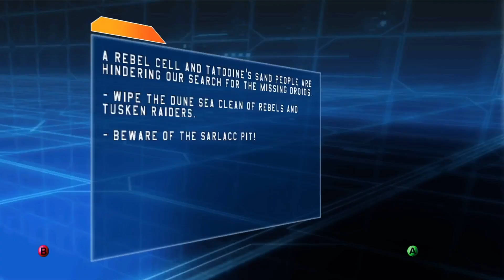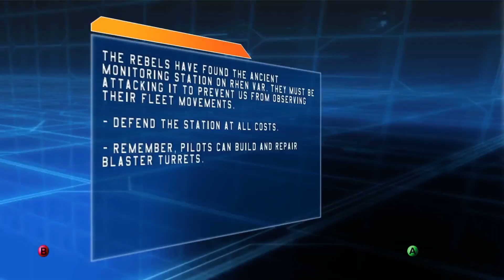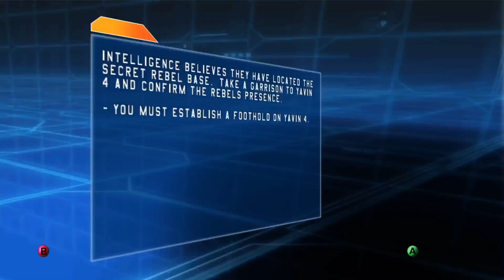Crush the Rebel Alliance - Star Wars (2004) (Part 3) (No Commentary)